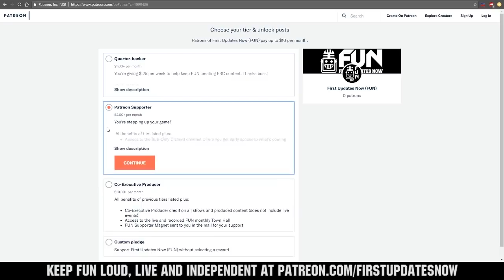2019 FRCTop25 Week 5 Ranks 6-10